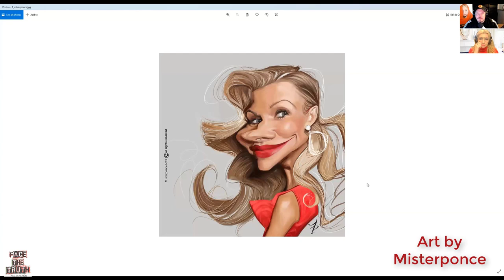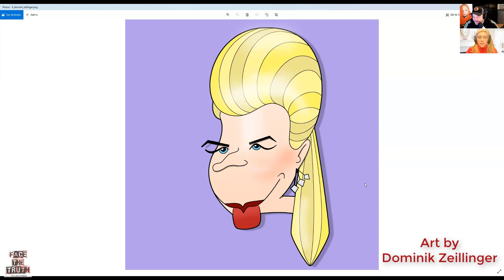Face the Truth Podcast- Ep.156 W/Susan Yeagley!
American Actress Susan Yeagley joins FTT for an inspiring and fun talk about the art of acting and improv!  She shares from personal experience working on shows like Parks and Rec, Curb Your Enthusiasm, movies like Christopher Guests "Mascot", and more!!!